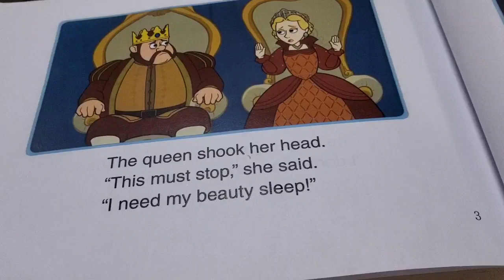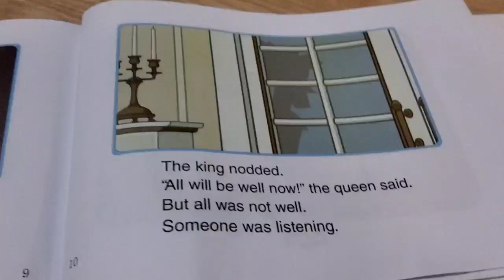Wizard and Cat 49, A Royal Problem